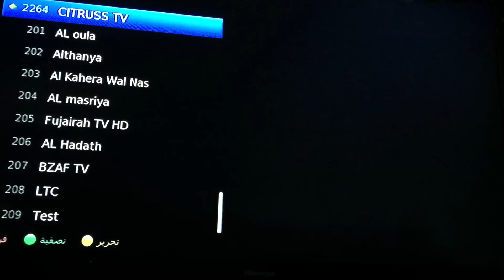رسالة 2 من أدمن القناة